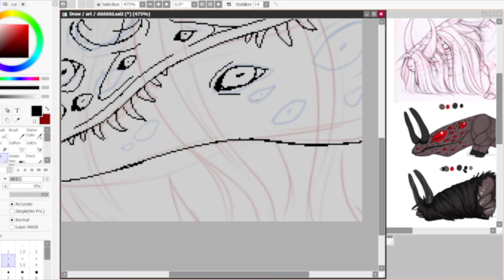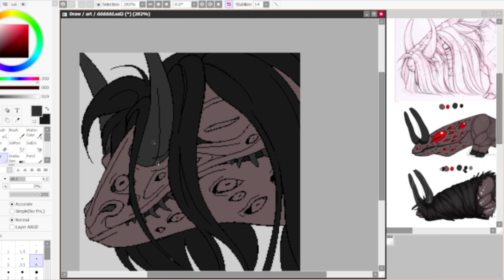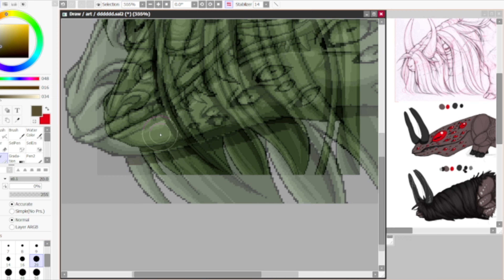Creature icon process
sorry for the worse video quality, i dont fully understand my new recording software yet..

song: i can talk - two door cinema club